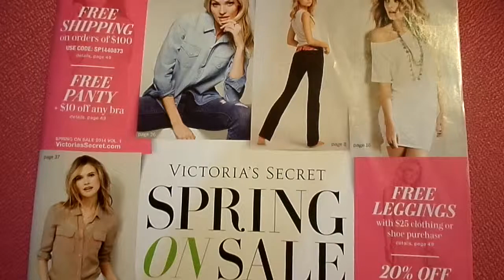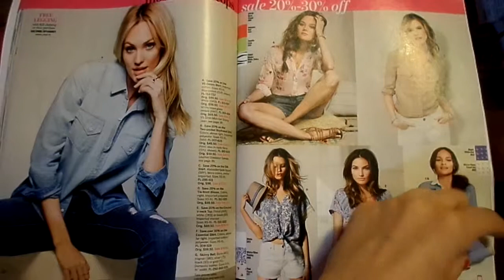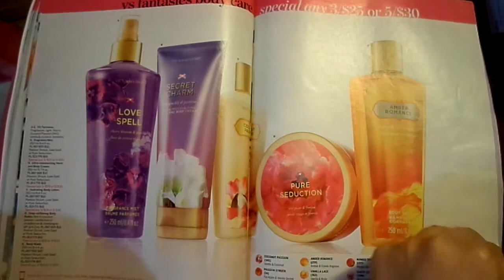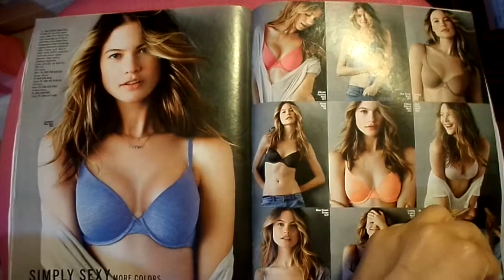SPRING ON SALE 2014 VICTORIAS SECRET CATALOG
FLIPPING THROUGH " SPRING ON SALE 2014 VOL.1 "